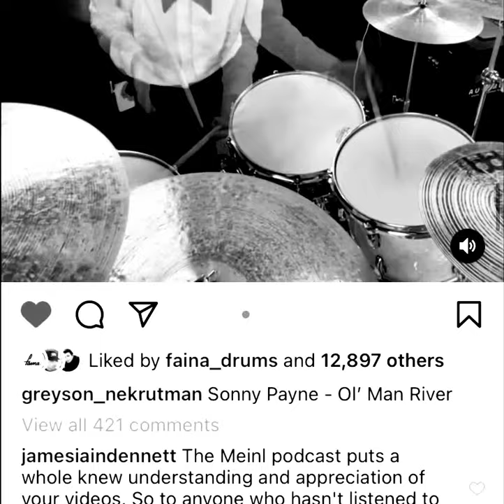Ol’ Man River - Sonny Payne by Greyson Nekrutman